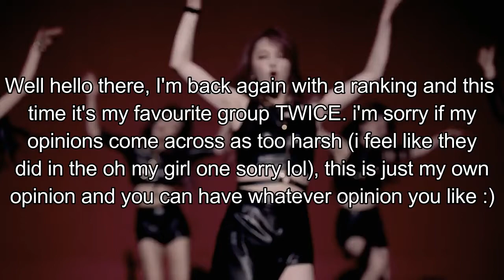《RANKING》TWICE Stage Outfits Ranked by Era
- I'm sorry for any spelling errors in the video. I do go back over and read everything but I'm only human and I do make mistakes. I hope that I haven't made it too hard to understand :)

- in the section on heart shaker, I included some performances from the end of year festivals but I didn't comment on them. I only rank the outfits used on music shows, but because heart shaker was only performed 3 times, that wasn't enough to create a mini stage mix like I usually do, so I used the end-of-year performances to fill that gap, but I don't consider them part of the actual era, so I didn't include them when thinking about my ranking.

- I feel like I often come across toi harsh in these videos, and like I sound like I'm hating. I don't hate twice or any group, and my rankings are as honest as they can be. i'm not trying to sound really harsh but I'm not going to lie either.